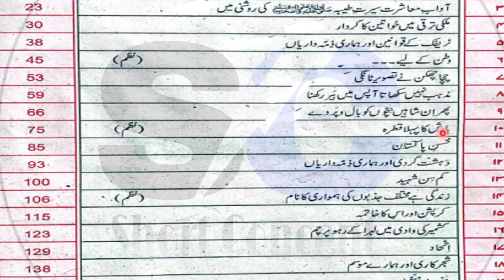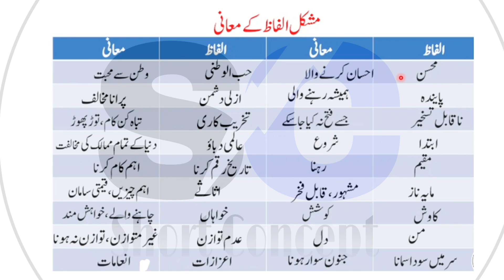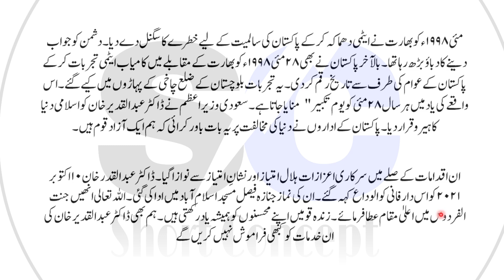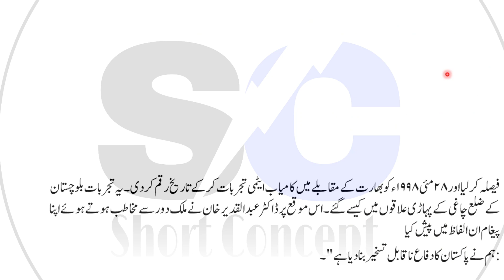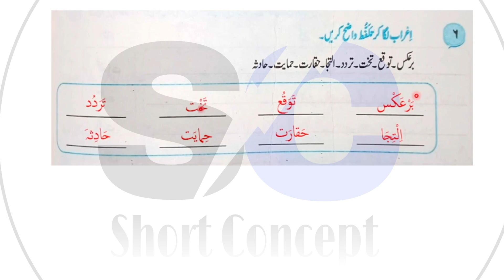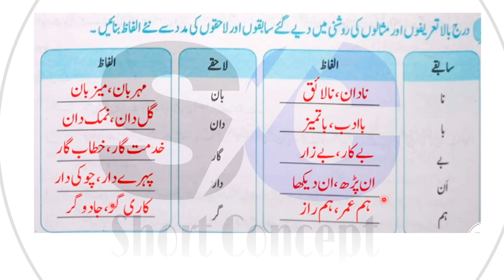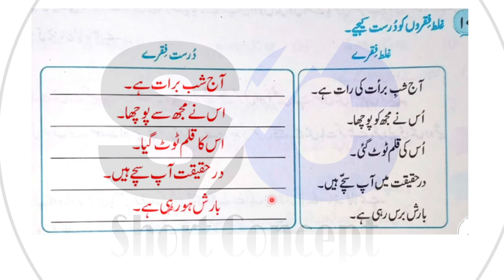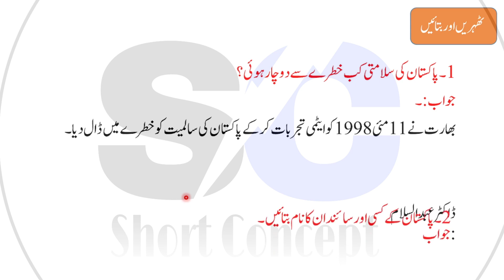New Book Urdu Class 7th | Lesson 11 |محسن پاکستان | SNC-2024| Punjab Text Book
Book: Urdu
Class: 7th

Relevant Searches :
7th class urdu book
Urdu new book
Class 7 urdu new book
Urdu new book class 7th
New book Urdu Class 7
Class 7th urdu punjab text Book Lesson 11
7th class urdu book chapter 11
Class 7 Urdu lesson 11
Class 7 Urdu lesson 11 question and answer
Class 7 urdu book lesson 11
7th class urdu book chapter 11
Class 7th urdu punjab text New Book Lesson 11
7th class urdu new book chapter 11
Class 7 Urdu new book lesson 11
7th class urdu new book chapter 11
Kpk urdu
Punjab Urdu
Sindh Urdu
Hamd class 7
Urdu punjab book
Hamd with exercise
Khulasa hamd
Online urdu class 7
Afaq urdu
Afaq sun series
اردو
پھر ان شاہیں بچوں کو بال و پر دے
 بارش کا پہلا قطرہ
ساتویں جماعت
اردو جماعت ہفتم